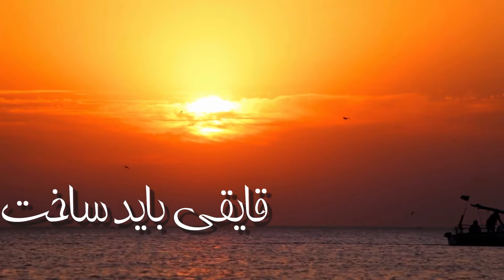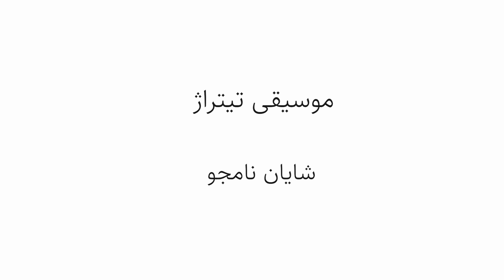انتظار از خود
قایقی باید ساخت ۴ - انتظار از خود
کاری از حمید مظفری

آیا تا به‌حال به‌خاطر جبر محیط و خواست دیگران از خواسته خود دست کشیده‌اید؟ آیا به‌خاطر قضاوت دیگران خود را بی‌ارزش دانسته‌اید یا خود واقعی‌تان را پنهان کرده‌اید؟ آیا فکر کرده‌اید که باید مدام به فکر آینده باشم و به موفقیت فکر کنم وگرنه آن را از دست می‌دهم؟